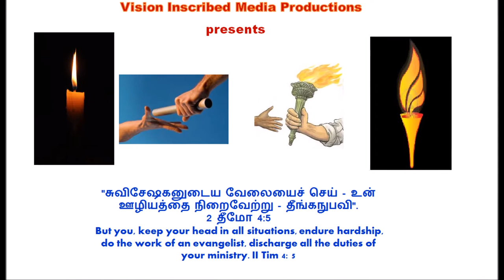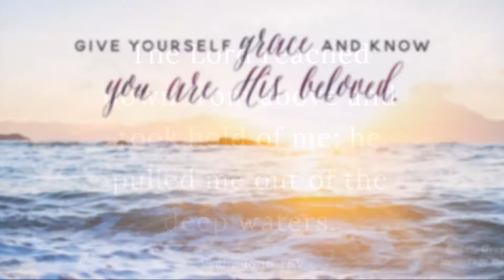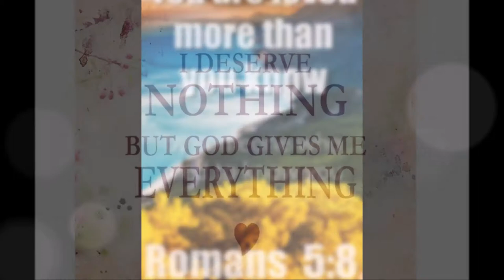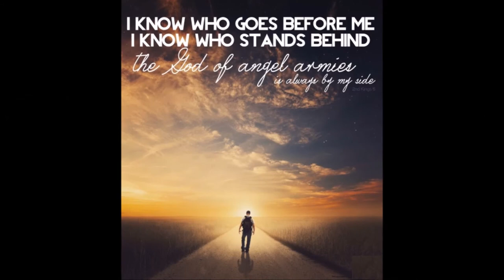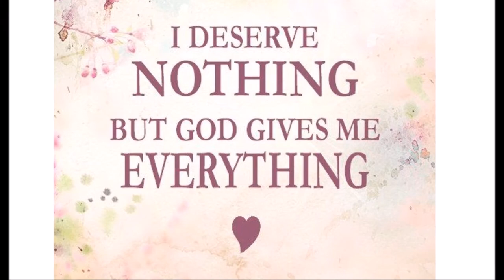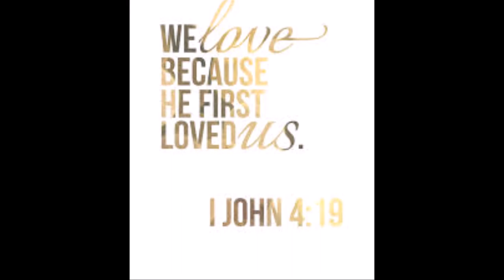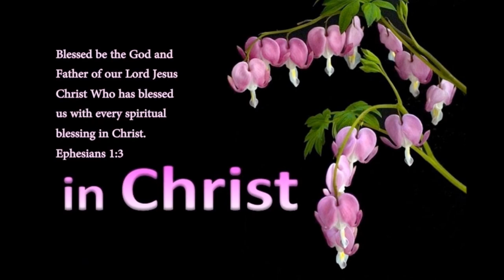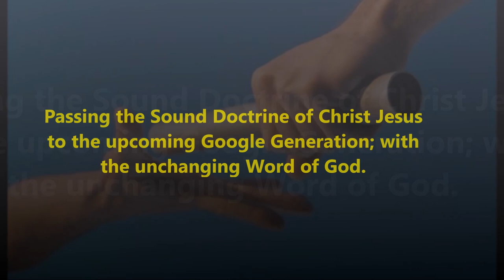கிறிஸ்து இயேசுவில் கடவுளின் அன்பை அறிவது- Knowing the Love of God in Christ Jesus - Dr. R. Jayakumar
உன்னதப்பாட்டு 4 - கிறிஸ்து இயேசுவில் கடவுளின் அன்பை அறிவது - உங்களுக்குத் தெரிந்ததை விட நீங்கள் அதிகமாக நேசிக்கப்படுகிறீர்கள் - டாக்டர் ஆர். ஜெயக்குமார் - Knowing the Love of God in Christ Jesus - You are loved more than you know - Dr. R. Jayakumar